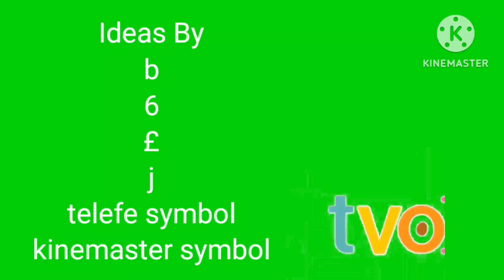Lúcia Correia's Alive TVO Logo Bloopers Ending Credits